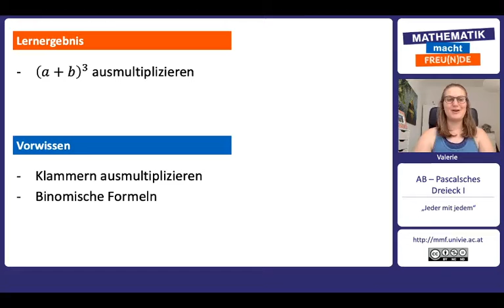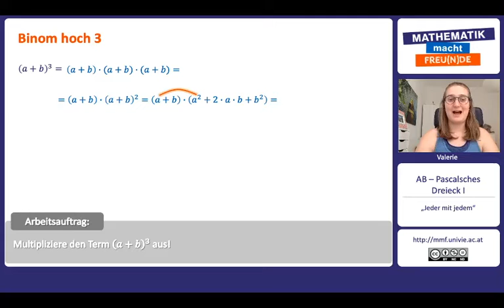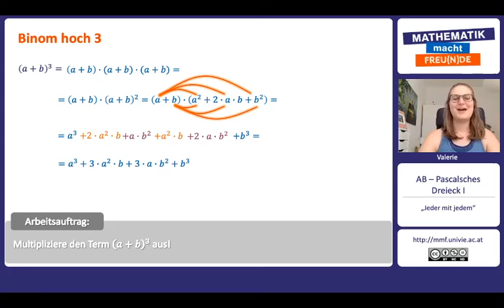Jeder mit Jedem